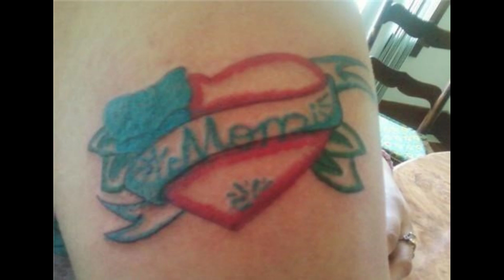Tatuagens, Terra girando, Falcon 9, Gambá polinizador e energia | Quentinhas da Ciência ep2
As notícias da ciência mais curiosas e interessantes da semana, contadas com bom humor. Nesse resumo de notícias, você vai conhecer estudos sociais sobre tatuagens, assistir à um vídeo que comprova a rotação da Terra, entender um pouco mais sobre o foguete Falcon 9 da SpaceX, conhecer a pesquisa brasileira que descobriu um gambá polinizador e ainda descobrir que a sombra pode "produzir energia".
Livro
JEHA, S. Uma história da tatuagem no Brasil: do século XIX à década de 1970. São Paulo: Veneta, 2019.
Astrofotógrafo Aryeh Nirenberg
☞ Se você acredita na ciência e quer levar isso para os alunos, faça nossos cursos:

Se você adora experiências, gosta de ciência e tecnologia e quer saber um pouco mais sobre esse universo apaixonante, acompanhe o nosso canal. O Ciência em Show trabalha para levar a ciência até você, afinal, ciência é para todos!